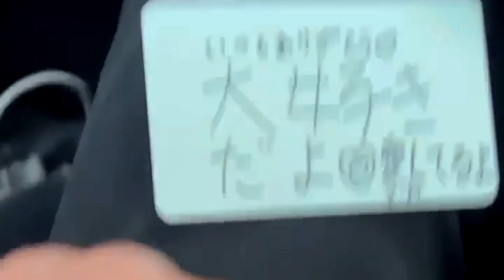Sweet Love Letter with a twist | I'm So Lucky to be Your Mom my Love | WARM HEART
Sweet Love Letter with a twist (Surprised) | I'm So Lucky to be Your Mom my Love | WARM HEART